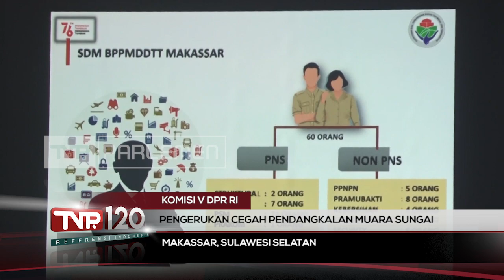TVR 120 - Komisi V DPR RI: Pengerukan Cegah Pendangkalan Muara Sungai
Tingginya intensitas curah hujan yang terjadi akhir akhir ini, membuat sejumlah daerah terendam banjir dan melumpuhkan aktivitas masyarakat, seperti yang terjadi di kota Makassar, Sulawesi Selatan. Karenanya, Komisi V DPR RI mendorong mitranya, untuk segera mengantisipasi sejumlah titik banjir.

Narasumber :

Muh. Aras/ Anggota Komisi V DPR RI/ F-PPP/ Sulsel II